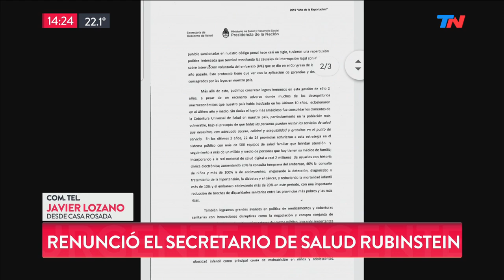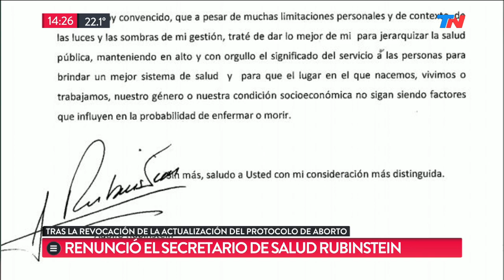Renunció Rubinstein: "La derogación del protocolo me obliga a renunciar"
El secretario de Salud deja el cargo tras la decisión del Presidente de dar marcha atrás con la actualización de la iniciativa sobre aborto no punible. La carta de renuncia que le presentó a Macri.
Adolfo Rubinstein renunció a la Secretaría de Salud. Fue después de que el presidente Mauricio Macri derogara la actualización del protocolo de aborto no punible.
"La derogación del protocolo me obliga indeclinablemente a renunciar", escribió el exfuncionario en la carta dirigida al Presidente de la Nación. Y agregó: "Durante toda mi gestión tuve como una de mis máximas prioridades la protección como la ampliación de derechos de las mujeres, niñas y adolescentes, las personas con capacidad de gestar y la comunidad LGBTTIQ+".

"Lamentablemente esta decisión de formalizar jurídicamente la protección de derechos en los casos de causales de aborto no punible sancionadas en nuestro código penal hace casi un siglo, tuvieron una repercusión política indeseada que terminó mezclando las causales de interrupción legal con el debate sobre interrumpción voluntaria del embarazo.
"Este protocolo tiene que ver con la aplicación de garantías y derechos ya consagrados por las leyes en nuestro país", agregó.